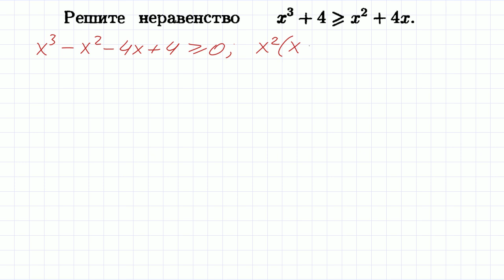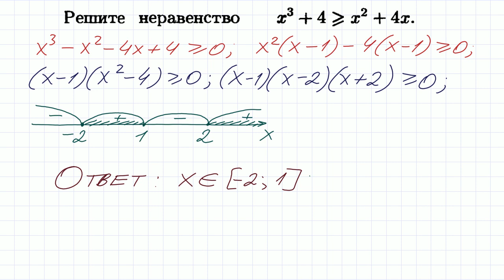100 тренировочных задач #5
Сто тренировочных задач абитуриента #5.
Задание из книги Ткачука В.В. "Математика - абитуриенту". Индивидуальные занятия по Скайпу для школьников, студентов, учителей, репетиторов. ЕГЭ, ОГЭ, высшая математика. Начальный уровень значения не имеет.